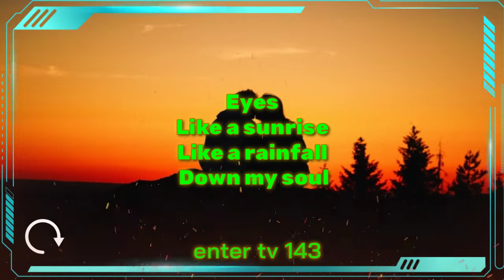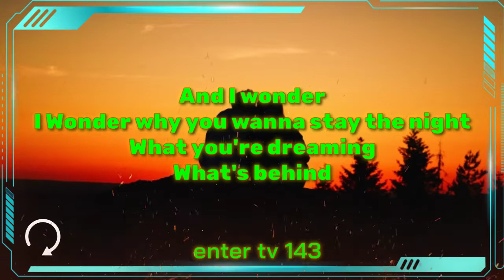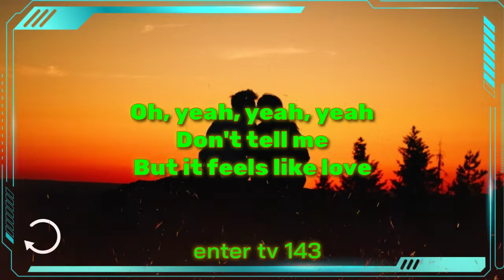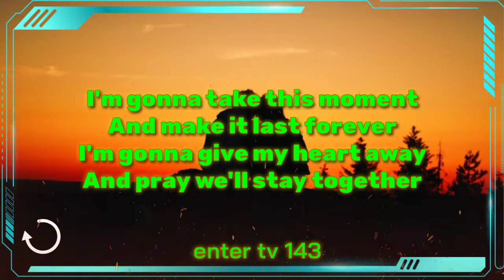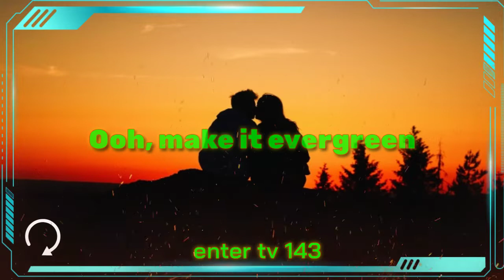"Evergreen [Lyrics] | Westlife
Hello.Team 143,
Isang Maganda At Pinagpalang Araw Sa Inyo!
Muli Pakinggan Niyo Ang Ginawa Kong Lyrics Video.Na "Evergreen"